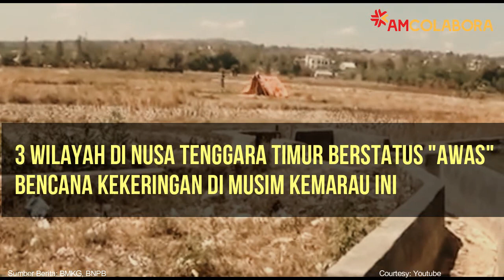[Newsflash] Waspada Bencana Kekeringan Nusa Tenggara Timur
3 wilayah di Nusa Tenggara Timur berstatus "awas" bencana kekeringan di musim kemarau ini